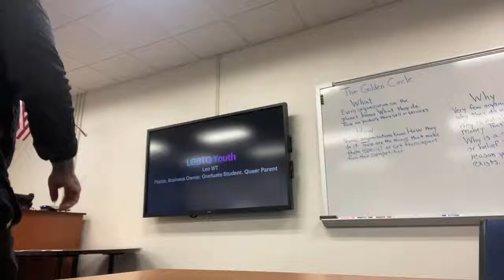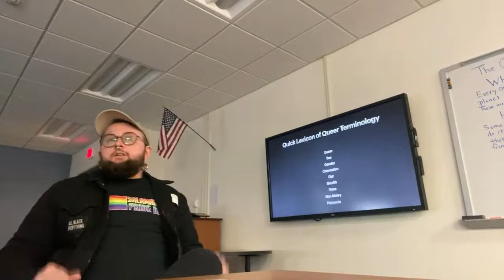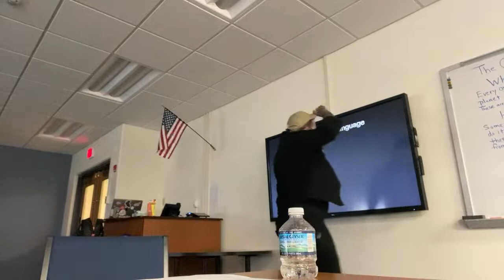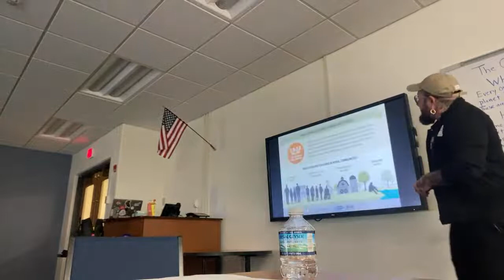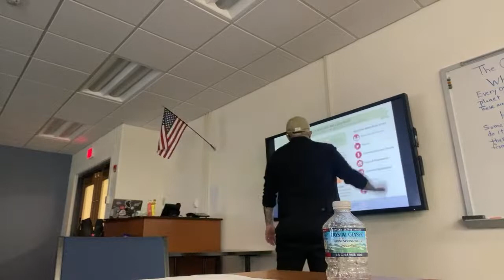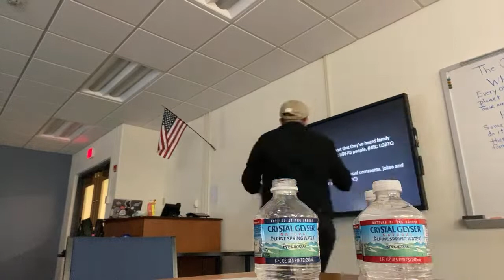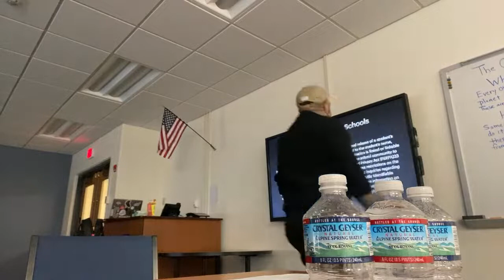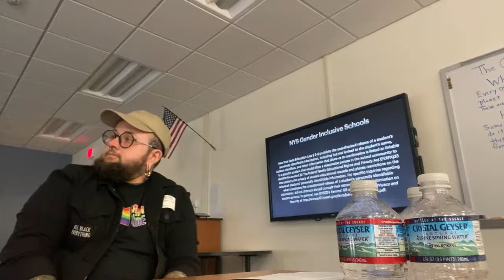LGBTQ Rural Youth Presentation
I delivered a speech to a coalition of guidance counselors in Cattaraugus County New York regarding Rural LGBTQ Youth. I covered the topics of intersectionality, rural America, LGBTQ youth, mental health outcomes, and homelessness.

All information is cited in the video verbally.